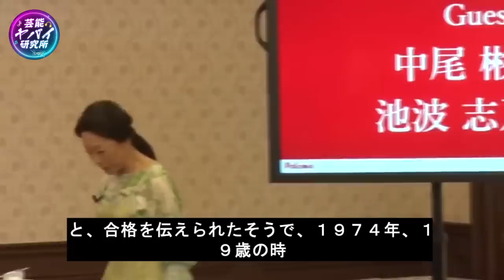【驚愕】中尾彬と池波志乃が夫婦共に余命宣告された病魔の正体に涙が止まらない...！『生存率10%』の闘病からの家庭崩壊の現在や献身的に支える姿に一同驚愕...！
本チャンネルの動画はすべてオリジナル作品で、再配布は厳しく禁止されています。侵害があった場合は、責任を問われます。